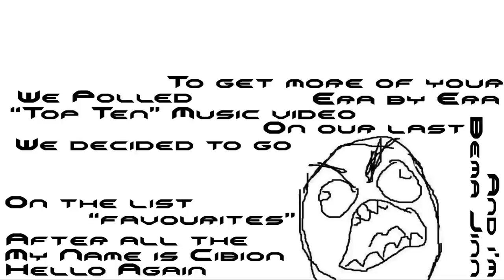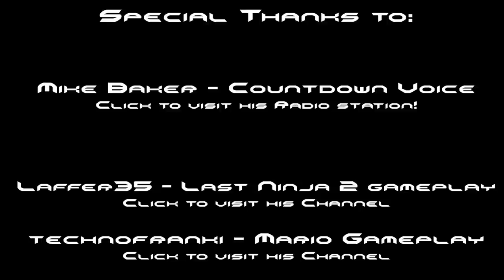GamerTNG Top 10: Videogame songs of the 80's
A special thanks to Mike Baker of for the countdown voice!

Thanks for all your input that helped us bring this video together!

Bema Jinn & Cibion ("The Brits") bring us another Top 10 list of videogame songs from the 80's!

The contenders are:
Legend of zelda
Last ninja 2 - Central Park
castlevania - Level 5
Mike Tyson's Punch out
megaman 2 - intro
Final Fantasy 1 - Prologue
tetris - Theme A
monty on the run - Theme
Mario Theme
Contra